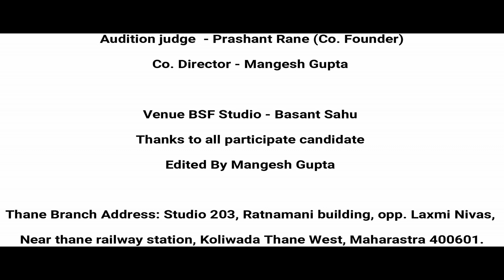Audition for Upcoming Web-series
contact or what's app   : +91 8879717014   / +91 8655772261